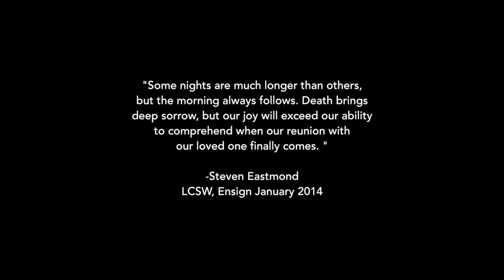Brian Layton Cardall - A Tribute to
"Brian’s work and love of nature lives on in his publications, those that have already explained so much about the natural world, as well as those on cottonwoods and tamarisk, on tamarisk and beetles, and on marine isopod crustaceans, all of which are very close to completion and eventual publication. It is a tragic understatement to say that Brian Layton Cardall will be missed. But I believe, Brian’s discoveries and insights have a long and bright future ahead. Brian’s publications will do much to keep us all from growing tired of discovery." -Professor Steven M. Shuster, Northern Arizona University